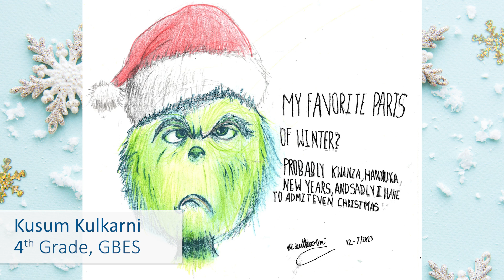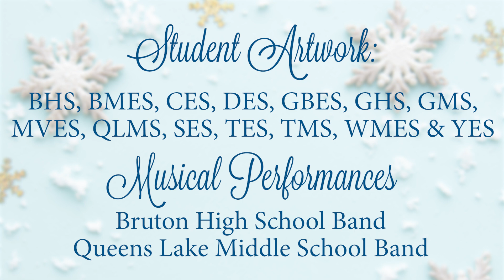2023 Holiday Video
As 2023 is coming to an end and the halls of our schools are empty and quiet with the start of Winter Break, the York County School Division would like to take the opportunity to wish our students, families, staff, and community a happy holiday.

Each year, we feature student artwork and musical performances in a special holiday video. Special thanks to Bruton High School and Queens Lake Middle School bands and all our students for sharing their talents and holiday spirit with all of us.

The artwork submitted for the video was fantastic and we thoroughly enjoyed each submission.